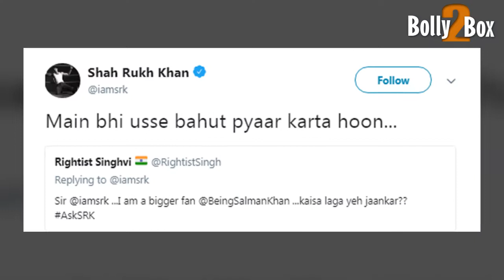Shahrukh Khan’s Golden Reply to a Salman Khan Die-Hard Fan Is All Things Epic!